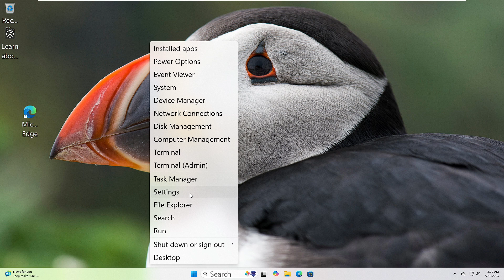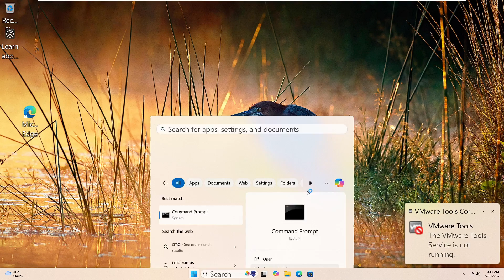FIX: Microsoft WiFi Direct Virtual Adapter Not Working!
Is your Microsoft WiFi Direct Virtual Adapter not working? This tutorial will walk you through several troubleshooting steps to get your WiFi Direct connection back up and running. We'll cover common causes like outdated drivers, network conflicts, and registry issues. Follow along with easy-to-understand instructions and get your devices connecting seamlessly again!